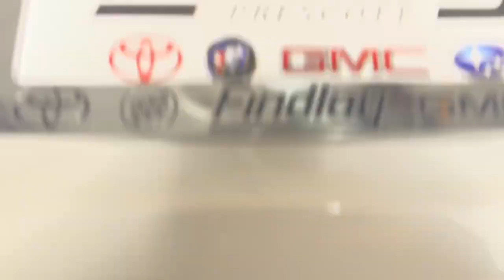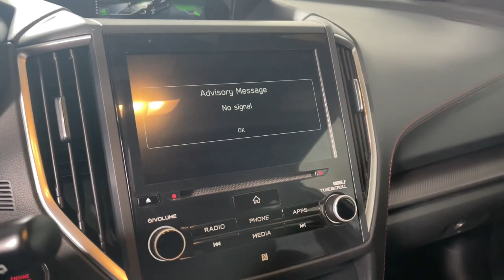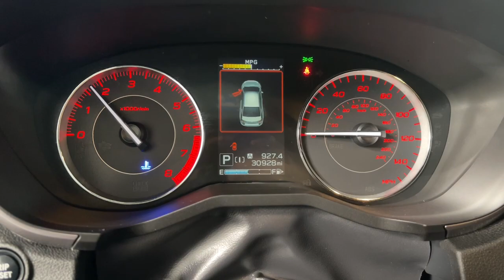2020 Subaru Impreza Prescott, Flagstaff, Phoenix, Bullhead City, Havasu, AZ T52799A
Crystal White Pearl Used 2020 Subaru Impreza Sport available in Prescott, Arizona at Findlay Toyota Prescott. Servicing the Flagstaff, Phoenix, Bullhead City, Havasu, AZ area.